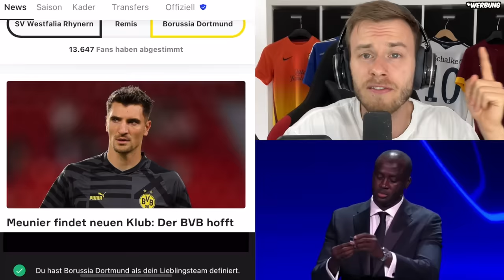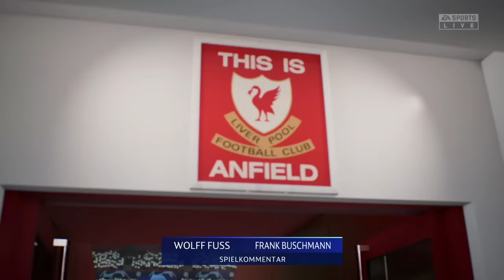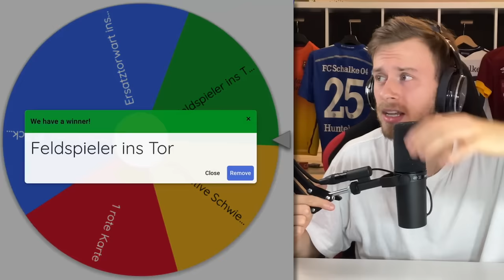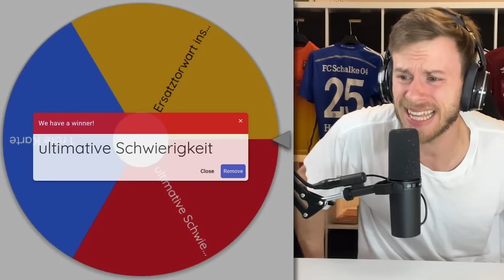Ich habe die CL gewonnen - ABER OHNE ein TOR zu schießen! 👀🏆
Hol dir jetzt kostenlos die OneFootball App, um keine News mehr aus der Fußballwelt zu verpassen

Kann man die UEFA Champions League gewinnen ohne dabei ein einziges Tor zu erzielen? In diesem Video werde ich genau das herausfinden und versuchen, den BVB zum Champions League Sieg zu ballern! Oder eben nicht - denn ich darf ja keine Tore schießen... Ob mir das Wunder mit Borussia Dortmund trotzdem gelungen ist wie beim Sieg des Henkelpotts 1997? Guck doch einfach das Video!